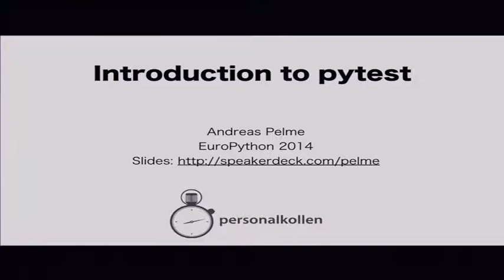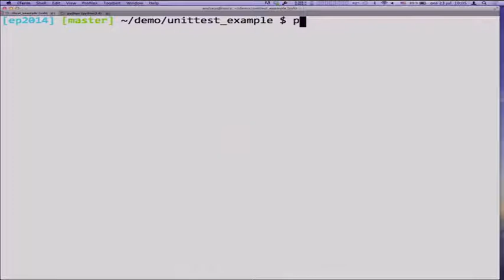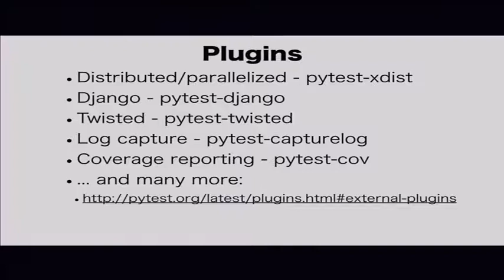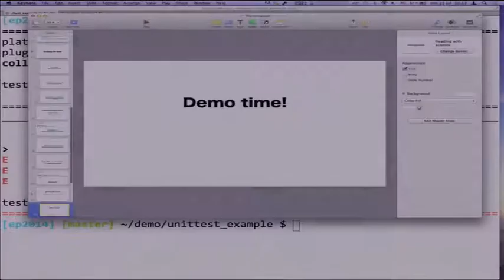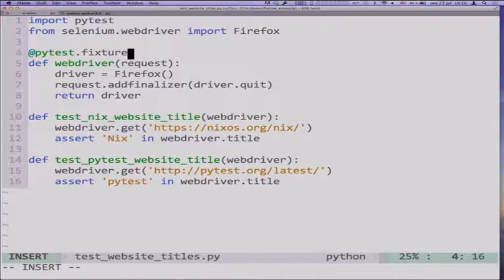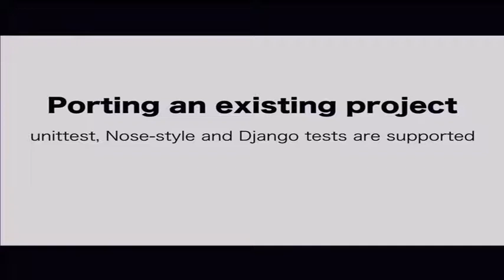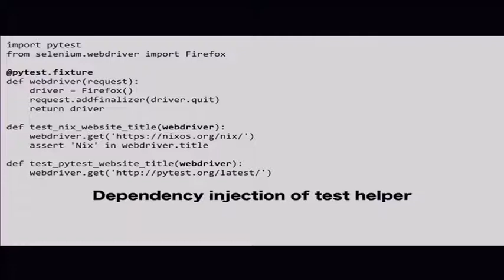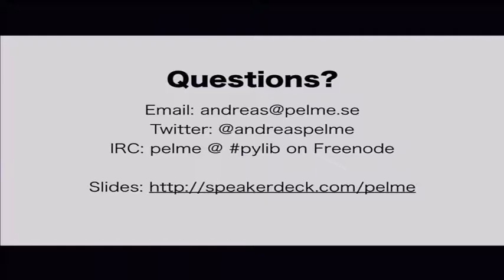Introduction to pytest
pytest is a full featured testing tool that makes it possible to write "pythonic" tests. This talk will introduce pytest and some of its unique and innovative features. It will help you get started with pytest for new or existing projects, by showing basic usage and configuration.